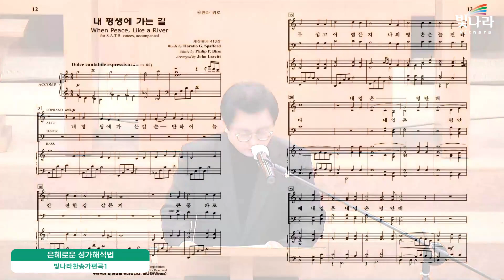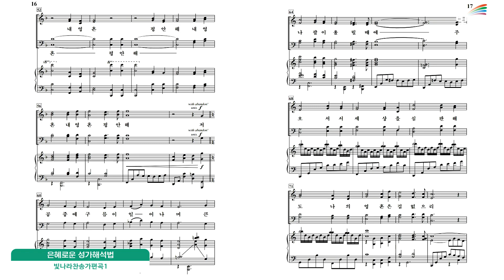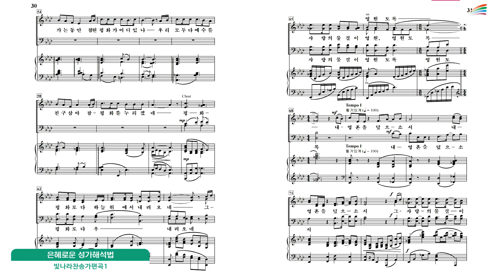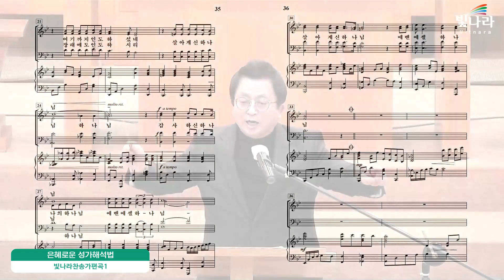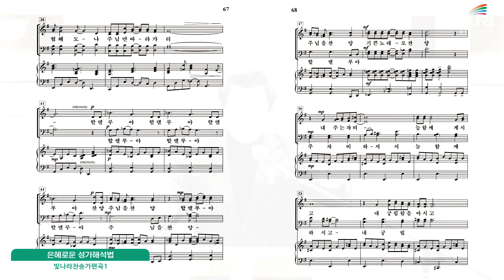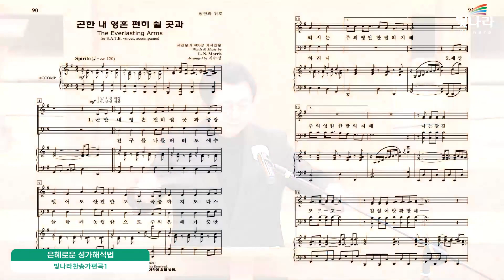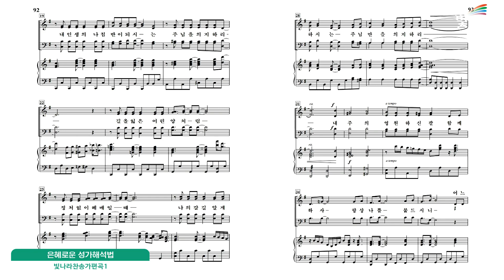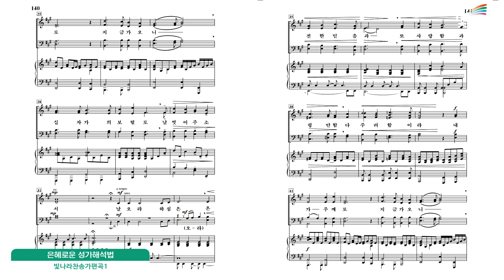2021 겨울 빛나라 더블레싱 세미나 4. 은혜로운 성가해석법-이선우 교수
2021 겨울 빛나라 더블레싱 세미나
4. 은혜로운 성가해석법-이선우 교수

교재 : 빛나라찬송가편곡1